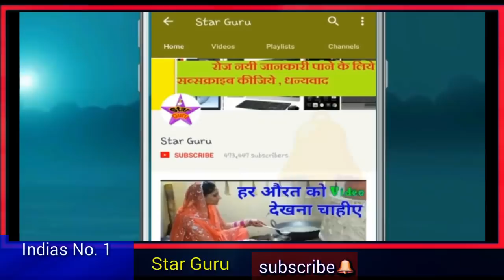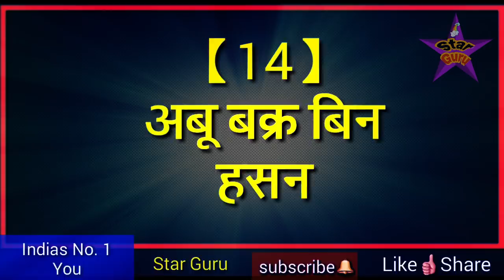कर्बला के मैदान में इमाम हुसैन के साथ उनके घर से कितने लोग शहीद हुवे || Mohram 2019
dosto sabse pahle to aap sabhi ko mohram ke chand ki bahut bahut mubarkbad || dosto aaj ke is video me aapko bataya gaya hai ki karbla ke medan me hazrat imam hussain ke sath unke ghar se kon kon shahid huwe or unke kya naam the to dosto aap is video ko aakhir tak zarur dekhiye or in 15 logo ke bare me janiye or comment box me allahu akbar likhkar apne dosto me share bhi kar dijiye shukriya apka